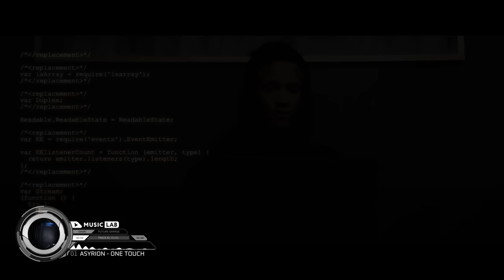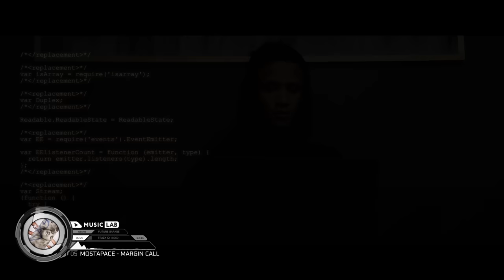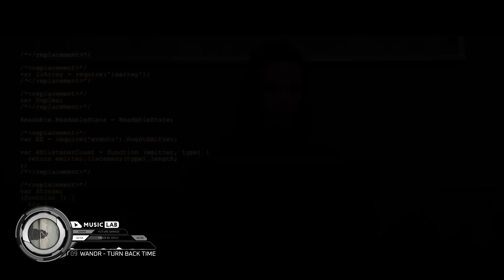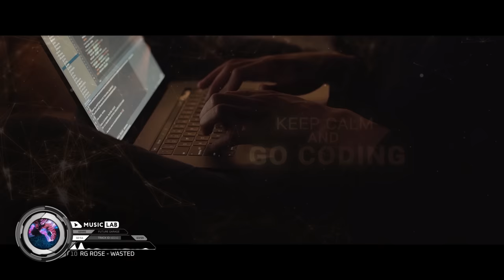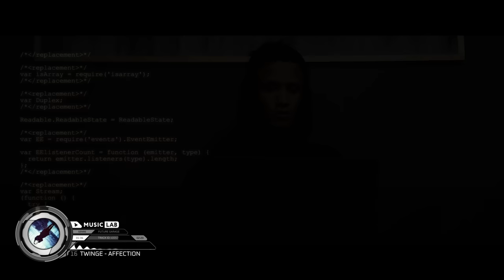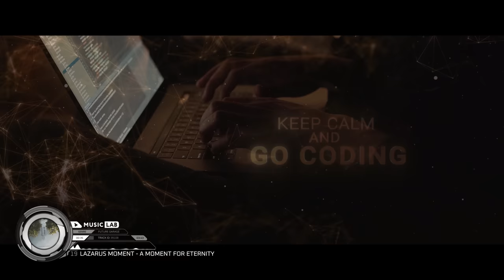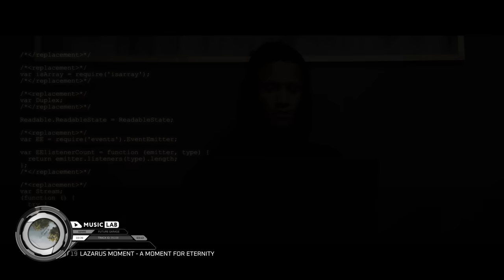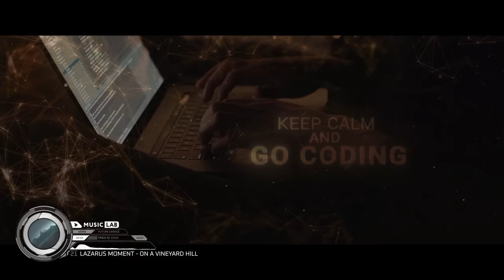Music for Coding — Future Garage Playlist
This dynamic, futuristic playlist is what you need for a perfect coding and programming session. Make a cup of tea, get comfortable at your workplace and start creating your own digital world with your rules. Dark cyber vibes of future garage and chillstep this playlist with interesting complicated rhythms can help you improve your concentration, imagination, and productivity to achieve any goals.

Genre: Electronic music
Style: Chillstep, Future Garage, Cyberpunk
Mood: Energy, Future, Cyber
Feature: No prominent lyrics

🎧 Tracklist
► 00:00 Asyrion - One Touch
► 02:48 Aigio Vono - Forestears
► 06:08 Radial Flare - Stray
► 09:10 Affectwave - Nami
► 12:24 Mostapace - Margin Call
► 15:58 Oscuro - Still With You
► 18:23 Distillat - Eastern Promise
► 22:04 Craset  - Rain Day
► 24:23 Wandr - Turn Back Time
► 27:19 RG Rose - Wasted
► 31:18 Soular Order - No Goodbyes
► 33:20 Sefryn - Discern
► 36:18 GENY.G - Other Side
► 38:42 VonnBoyd - Desolace
► 40:59 Jan Ruzhitskyi - Betrayal
► 42:00 Twinge - Affection
► 44:20 Homeomorphic - Dysphoria
► 46:55 Irrelevant - Vibing
► 51:19 Lazarus Moment - A Moment For Eternity
► 55:02 Mirrors - Catharsis
► 57:49 Lazarus Moment - On A Vineyard Hill